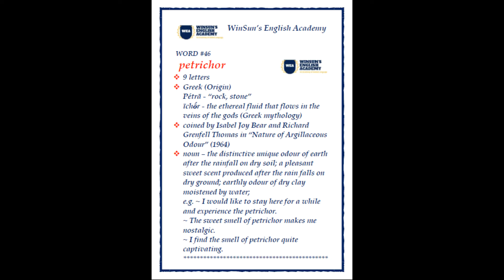Word #46 petrichor/etymology, meaning, pronunciation, sentence examples/A Word A Day Challenge 2021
What we covered in this session:

Word: #46 petrichor /etymology, meaning, pronunciation, sentence examples ___________________________________________________________________

About the channel: This page is all about English i.e. Language and Literature, Lexical Resources, Communication Skills, Grammar, Pronunciation, Common Errors, Phrases, Idioms and much more.

Learn English with WinSun's English Academy and become an effective communicator.

Keep learning!!!
Stay blessed!!!
Stay safe!!!